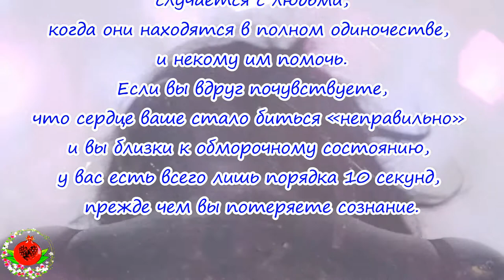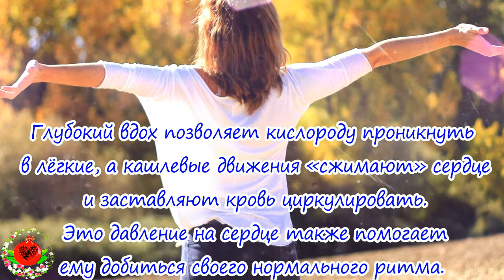КАК ПЕРЕЖИТЬ СЕРДЕЧНЫЙ ПРИСТУП, ЕСЛИ ВЫ НАХОДИТЕСЬ В ОДИНОЧЕСТВЕ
Часто происходит так, что сердечный приступ случается с людьми, когда они находятся в полном одиночестве, и некому им помочь. Если вы вдруг почувствуете, что сердце ваше стало биться «неправильно» и вы близки к обморочному состоянию, у вас есть всего лишь порядка 10 секунд, прежде чем вы потеряете сознание.